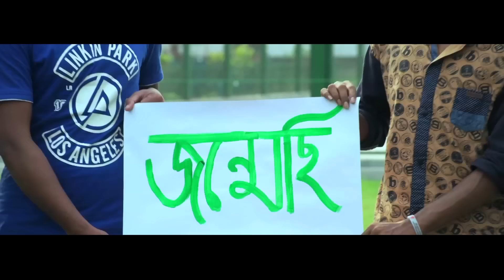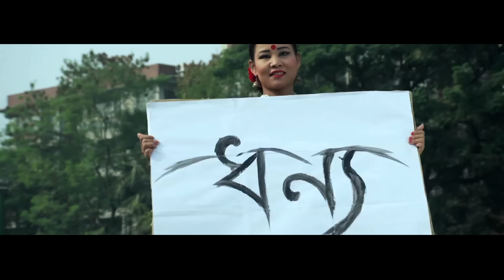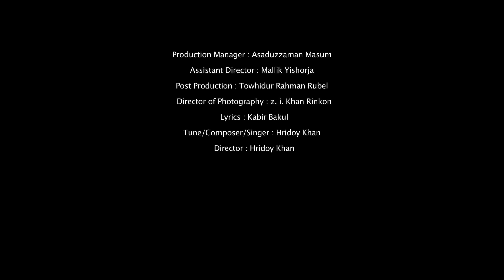Hridoy Khan - Bangladesh Tomari Jonno (Official Video)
Bangladesh Tomari Jonno was released on a sponsored YouTube channel in 24 December 2015. This is a re-upload.

Song : Bangladesh Tomari Jonno
Artist : Hridoy Khan
Lyrics: Kabir Bakul
Tune, Music, Mix and Master : Hridoy Khan
Guitars : Kazi Faisal Ahmed
Flute: Kamrul Hasan

Technical Support : Poster Production
Art: Emran
Choreography: Shohag
Cast : Ananya
Camera Operator : Sojib
Focus Pullar : Rajon Ghar
Areal Shot : Monir
Location Manager : Arif, Kader BGB
Production Manager : Asaduzzaman Masum
Assistant Director : Mallik Yishorja
Post Production : Towhidur Rahman Rubel
Director of Photography : z. i. Khan Rinkon
Video Production : HK Production
Director : Hridoy Khan

Lyrics:

আমার আছে বাহান্ন
আমার আছে একাত্তর
আমার আছে বাংলাদেশ
আমার আছে নবান্ন
আমার আছে মাটির সুর
আমার আছে বাংলাদেশ

আমার চোখে বিজয়ের-ই স্বপ্ন মাখা
আমার হাতে লাল সবুজের পতাকা

জন্মেছি এখানে আমি, হয়েছি তাই ধন্য
বাংলাদেশ তোমারই জন্য

হাওয়া এসে যায় ছুঁয়ে ধানের-ই খেতে
মন চায় বারেবারে হারিয়ে যেতে
মেঠো বাউলের চেনা গানে এই প্রানে
যে ছবি আছে আঁকা

দেখি চেয়ে অপরুপা আমারি দেশে
বহু পথ ঘুরে নদী সাগরে মেশে
ভোরেরো শিশির ছুঁয়ে ছুঁয়ে এই পায়ে
দেয় শুধু ভাললাগা